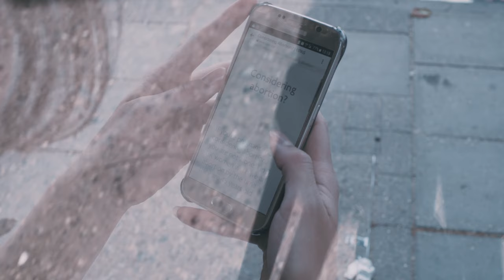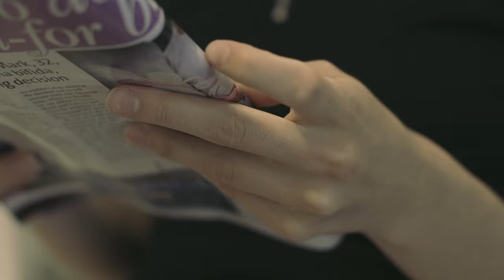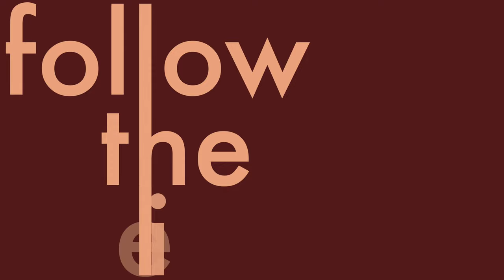Gretchen (after Schubert's 'Gretchen am Spinnrade')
Short film inspired by Schubert, part of the visual album Follow The Lieder.

A Rye Arts Festival Production in association with The Royal College Of Music and National Opera Studio.

Sung by Frances Du Plessis with Alisdair Kitchen (piano)
Starring Emilia Utter Mangsbo, Mikel Uskola-Cobos and Mikael Lidström

Recorded at the National Opera Studio by Alisdair Kitchen

Written, Directed, Filmed and Edited by Alisdair Kitchen

With thanks to John and Sarah Hodson, The Kowitz Family Foundation and the Beckenham Launderette.